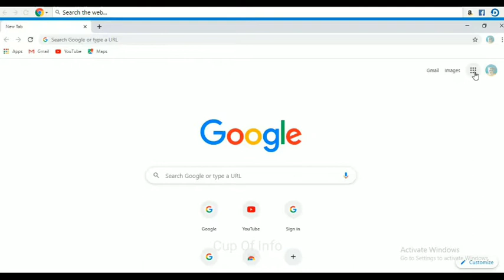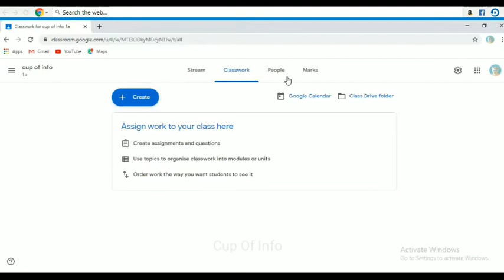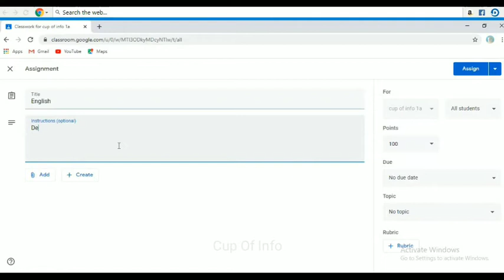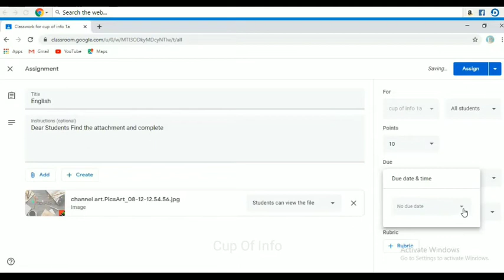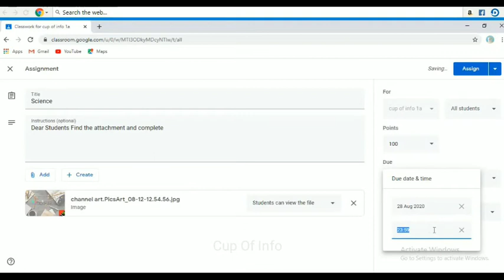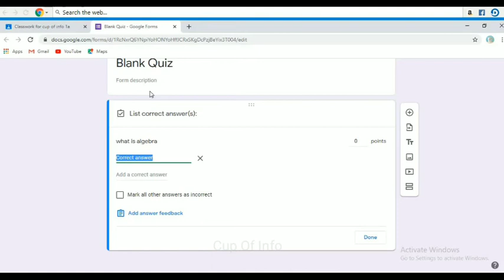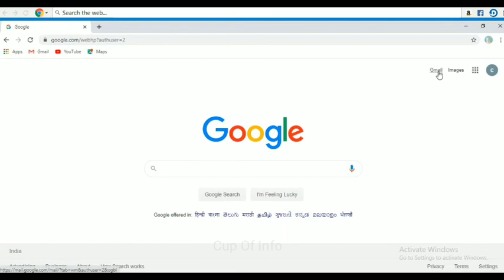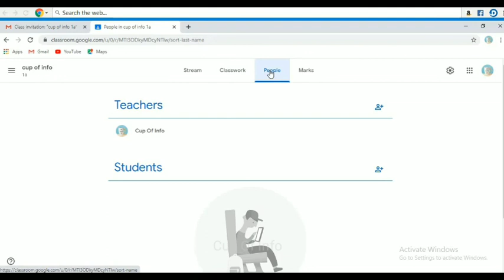Google ClassRoom in தமிழ் Detailed Explanation